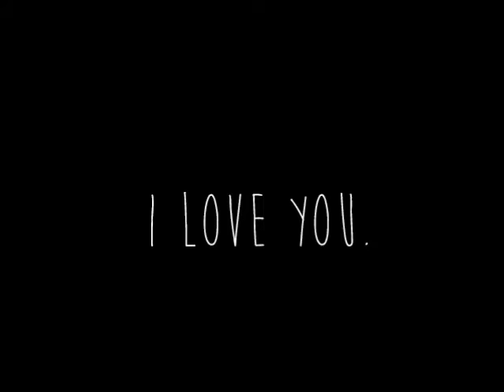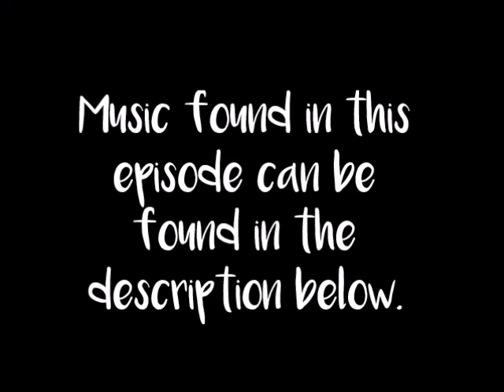I Love You - S2 E1 (Sims 3 Series)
New Season! New episode!

Alli deals with her break up with Eric, while Mandy confronts him.

This episode is shorter than I intended because I didn't want to spoil what I have in store. And with Perfect Girl, I haven't forgotten about it. Episode 3 is in the works.

Lost Boy - Ruth B (Backing Track)